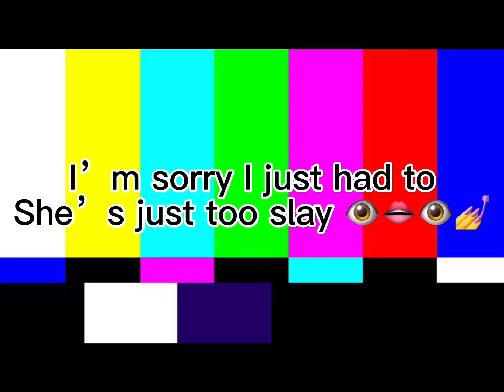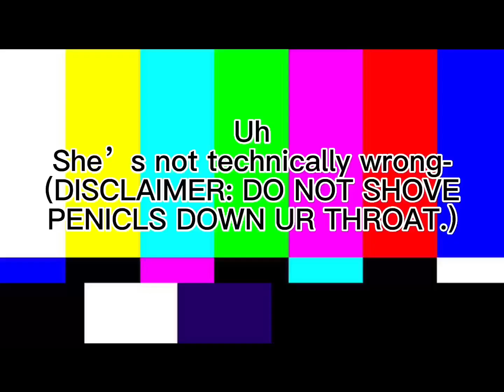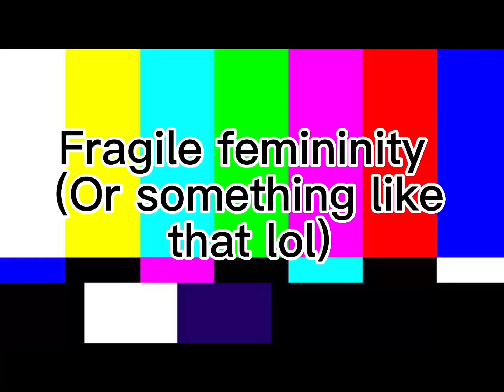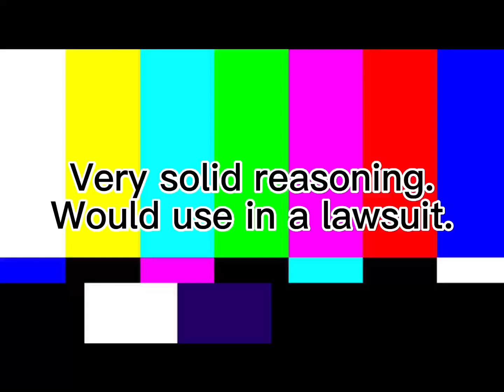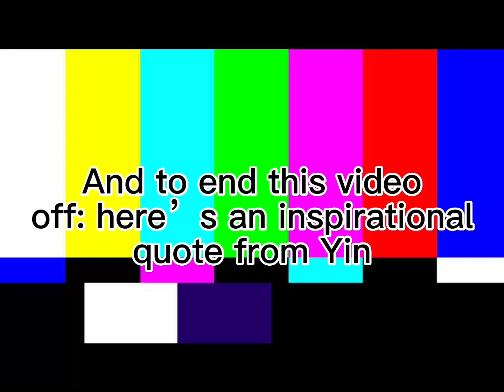Random memes (60+ SUB SPECIAL, FT.GACHATUBERS!!!)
AHHHH ITS FINALLY DONE
(Okay these may seem corny, but whaever its just the truth)
Messages for the people included:
Thank you so much for all the love and support and your art is fluffing amazing!! You’re so friendly and sweet and always have something nice to say, thanks so much!!!❤️🤍🤍🖤🖤🤍❤️🤍🖤🤍❤️❤️
I know we pretty much just met, but you deserve to be included. You’re so kind and you seem to just bring welcoming energy everywhere! Thank you so much!! ❤️🖤🤍🖤🤍❤️❤️🤍🖤🖤🤍
Literally the first ever subscriber to my channel and helped me all the way through it. I love ur creative energy and your kindness ever since I started as Princess Kitty. Thank you so FLUFFING much!!!❤️🤍🖤🖤🖤🤍❤️❤️❤️🖤❤️❤️❤️❤️
You litterally are the best and you’re so forgiving, even when I misused ur oc! You’re an amazing person and thank you so much for guiding me on this journey ❤️🤍🤍🖤🤍🤍❤️❤️🤍🖤❤️❤️
Well, you were worth the difficult name! You are so optimistic and just wonderful, and like a ball of pure goodness. You made me meet half of the friends I have now, and you led me into a community of great people! Your art is BONKERS, and I can’t wait to be with y’all in the future! Thank you so much!🤍🖤🖤🤍🤍❤️❤️❤️🤍🖤🤍🤍❤️❤️🤍🤍
You are so sweet and loving and all you have is amazing energy around people. You’re so kind and welcoming and yoh totally deserve the edits and the subs. Thank you so much for helping me ❤️🖤🤍🤍❤️🤍🖤❤️🖤
Hi, new friend! I love your videos and ur oc is amazing, and I still can’t believe that one of my videos changed ur oc! You’re so sweet and creative, and I love all of your videos and comments. Thank you so much !!! 🤍❤️🖤🖤❤️🤍❤️🤍❤️🖤❤️🖤
You are so amazing and kind, and you always have something nice to say. You were so welcoming when I came in, and you’re editing skills are ABSOLUTELY AMAZING. thank you so much for helping me 🤍🖤❤️🤍🤍🤍❤️❤️🤍❤️🤍🤍🤍❤️🖤
You’re editing and your energy and so awesome and you really are amazing. I love your edits and you always say really nice things to other people and are ready to help anyone needed. Thank you so much for helping me ❤️🖤❤️🤍🤍❤️🖤❤️🖤🤍🤍🖤